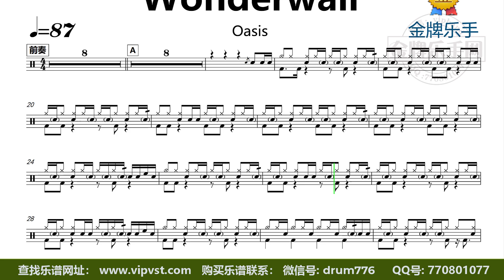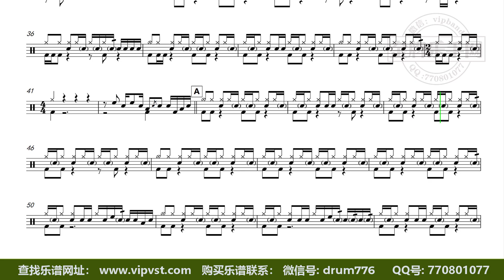【金牌乐手】DT1627.Oasis - Wonderwall 鼓谱 动态鼓谱 无鼓伴奏